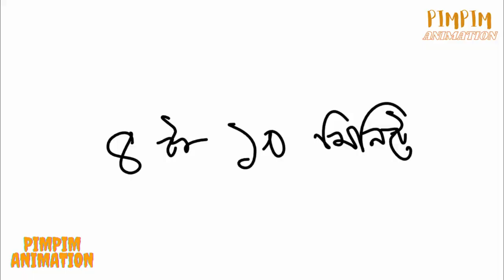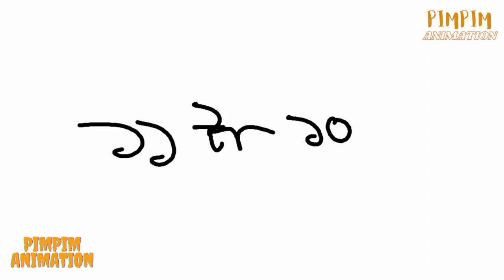Burinda বুরিন্দায় লবন দেয় কে? Samima Sraboni, Yeamin samba, yamin cartoon, ইয়ামিন কার্টুন